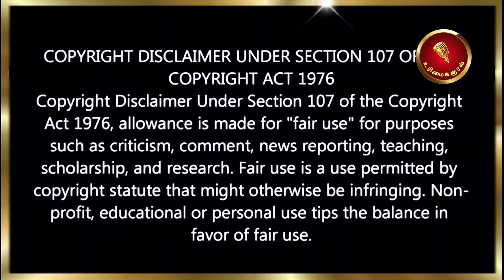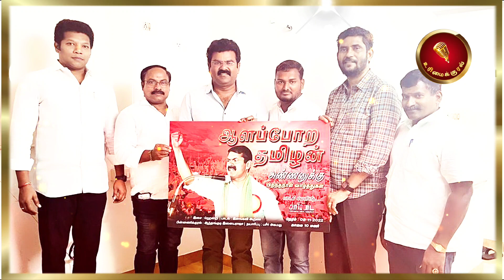அதிரடியாக தென்காசியில் களமிறங்கும் சாட்டை | திமுகவுக்கு நிச்சயம் ஆப்பு